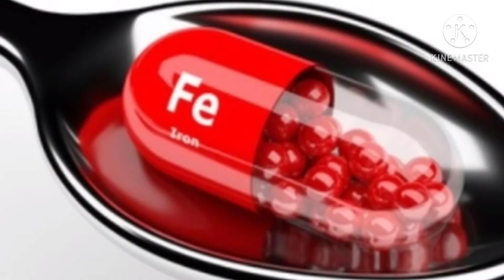మెంతికూరను రెగ్యులర్ గా తీసుకుంటే ఏమవుతుందో తెలుసా..??😳🤔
hi friends ❤️😊